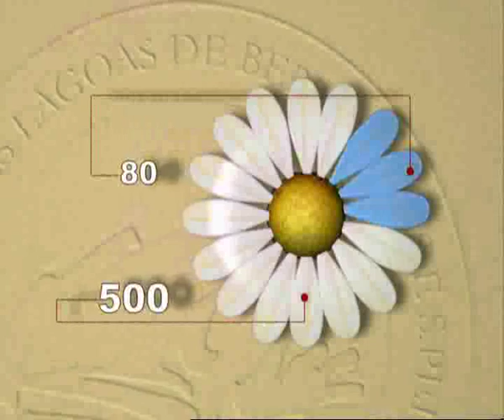Apresentação da Paisagem Protegida das Lagoas de Bertiandos e S. Pedro de Arcos (3/5)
Vídeo disponibilizado no CD interactivo 'Paisagem Protegida das Lagoas de Bertiandos e S. Pedro de Arcos'. Foi disponibilizado em 2004.